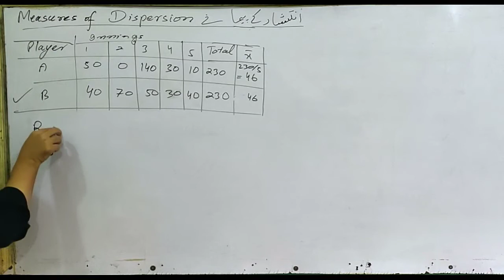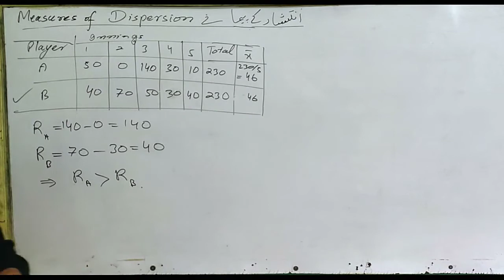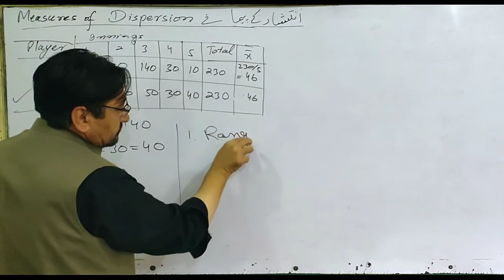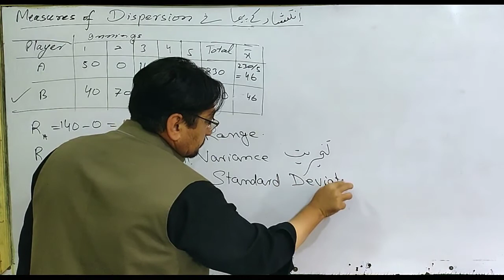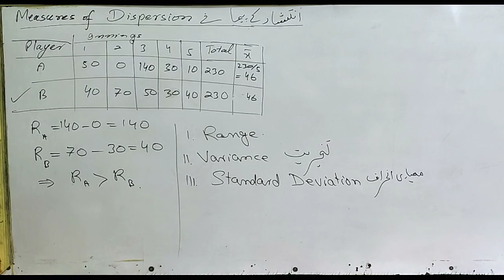10th Math Unit 6 Measures of Dispersion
انتشار کے پیمانے